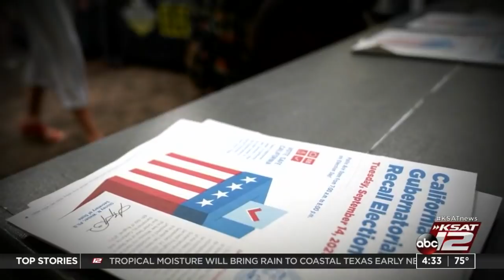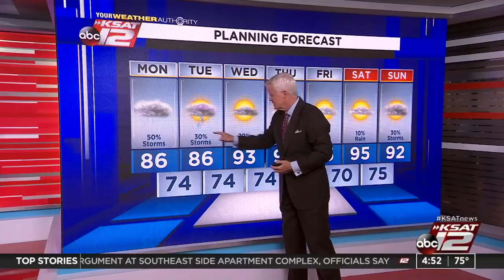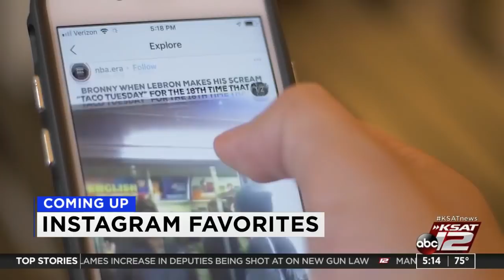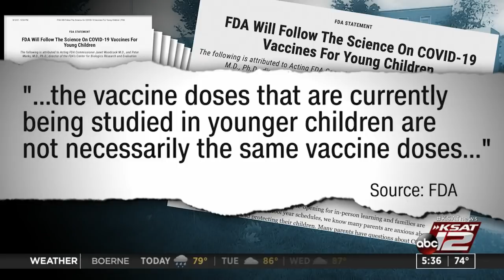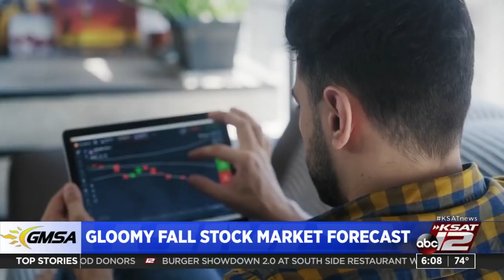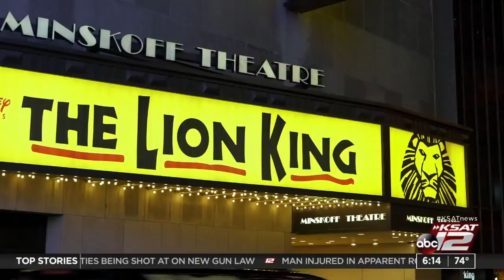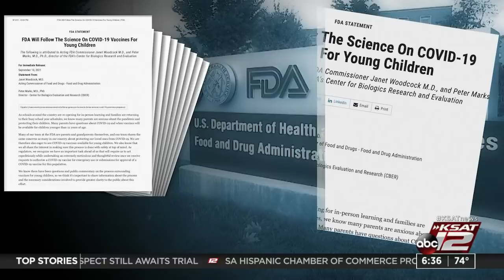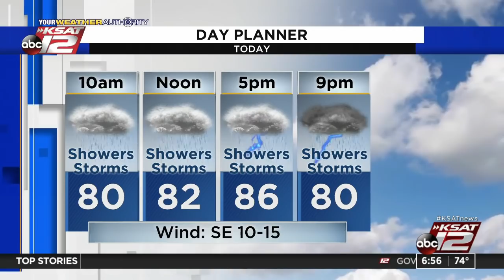Good Morning San Antonio : Sep 13, 2021